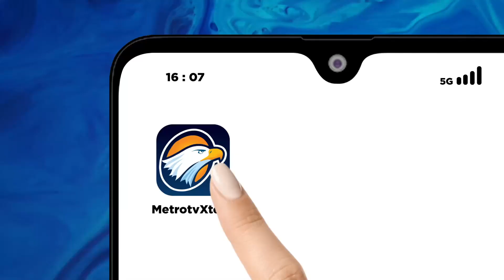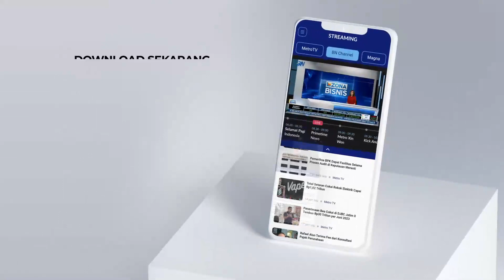Metro Xinwen - L3d4k4n di Ankara, 2 Polisi Luka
MetroTV, Sebuah ledakan di depan gedung Pemerintahan Turki di Ankara, mengakibatkan dua polisi terluka. Kelompok militan Kurdi mengaku bertanggung jawab atas serangan tersebut.

Dalam pidatonya pada pembukaan sidang parlemen baru beberapa jam setelah kejadian, Presiden Tayyip Erdogan menyebut serangan pagi hari itu sebagai "upaya terbaru" untuk meneror Turki.

Erdogan juga menegaskan bahwa mereka yang mengancam perdamaian dan keamanan Turki tidak akan pernah mencapai tujuannya. Situs web ANF News, yang dekat dengan kelompok militan Partai Pekerja Kurdistan (PKK), mengatakan bahwa sebuah kelompok bernama 'Batalyon Abadi' adalah pelaku serangan tersebut.